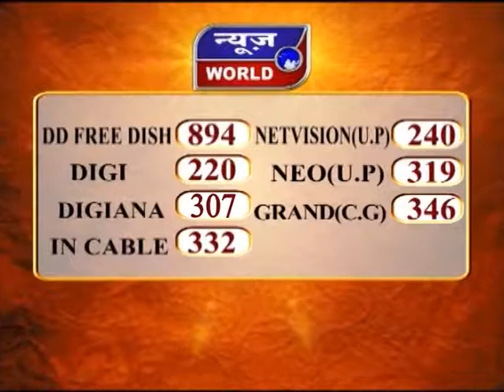News World - मप्र - ग्वालियर - लोगों को आत्मनिर्भर बनाने का प्रयास !